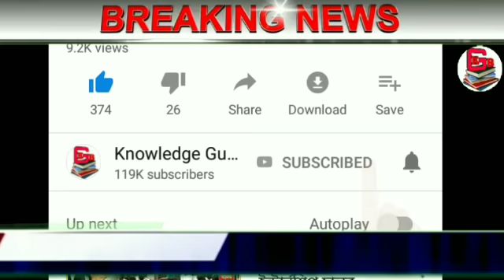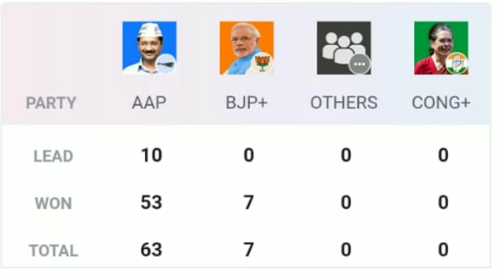দিল্লি বিধানসভা নির্বাচনে কেজরীবালের বিরাট জয়ের ৪টি গোপন কারণ || Delhi Election Result 2020